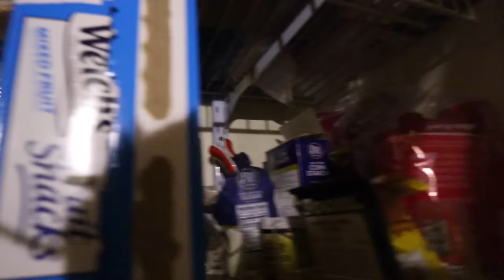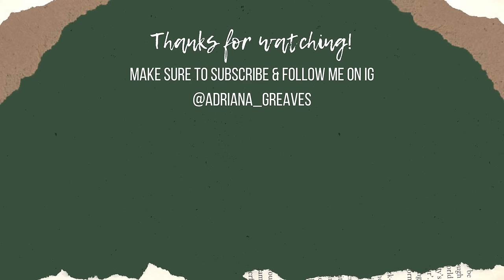EXTREME Spring Cleaning Vlog | Closet Clean Out, Organizing and Cleaning my NYC Studio Apartment!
It was time for a very necessary spring cleaning in my studio apartment. NYC had its fake spring and it got me motivated to reset and refresh! After weeks the closet is finally fixed too, which is a huge win right there! I hope you get some motivation to organize, declutter and or clean your home🫶🏼

Always mentions:
• Amazon Storefront